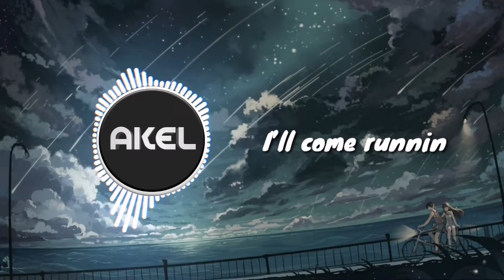Kovan & LaCrème - Miracle (Feat. Daimy Lotus) [NCS Release] With Lyrics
It's all about music  🎧 with lyrics..enjoy it!

Track: Kovan & LaCrème - Miracle (Feat. Daimy Lotus) [NCS Release] Music provided by NoCopyrightSounds.